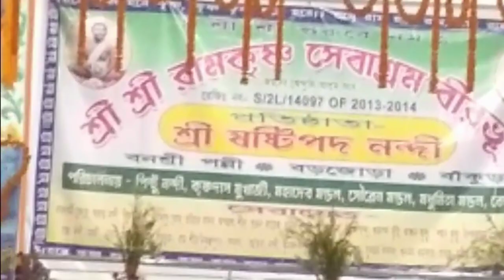শ্রী রামকৃষ্ণ সেবাশ্রম // জয়দেব ধাম // bangla vlog 2023 //